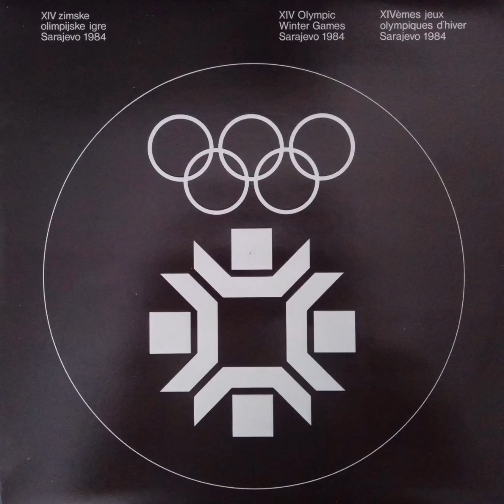Kornelije Kovač - Ne zaboravi Sarajevo / Don't forget Sarajevo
Lyrics By – Goran Babić
Written-By, Orchestrated By – Kornelije Kovač

(Ne zaboravi Sarajevo - Don't forget Sarajevo)

Nikad nigdje neće stići;
Onaj koji nije sniv'o;
Vratićeš se svojoj kući;
Takvog groma nećeš naći;
Kao ovdje što je sjev'o;
Otići ćeš i ostarjećeš;
Ne zaboravi Sarajevo!

Brzina mladosti lijepe;
Daljina je naše djelo;
Kratko ćeš trajati dijete;
Al' ne zaboravi Sarajevo!

Da od raznih boja svijetla;
Bude jedna, bude bijelo;
Snijeg sve čini, sanjaj ali...
Sve što je zima takla;
Sve što je ledno cijelo;
Kad ljeta žar obujni gledaj;
Ne zaboravi Sarajevo!

Proći će Igre, njihova vatra;
Sreća mira i rad naš, djelo;
Što god se ikad, dogodi, desi;
Ne zaboravi Sarajevo!
Daleke zemlje, velika mora;
Neznane ljude srešćeš tamo;
U priči, kad to u životu budeš;
Ne zaboravi Sarajevo!

Mladosti lijepe, hej, hej, mladosti lijepe
Ne zaboravi Sarajevo!

Sva prava pripadaju vlasniku audio zapisa.
Zabranjeno kopiranje i javno izvođenje.